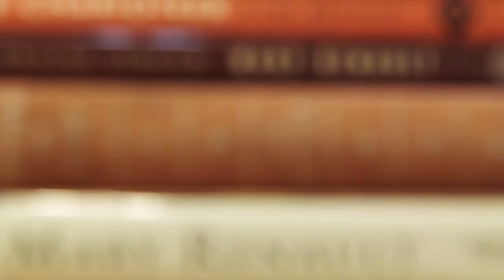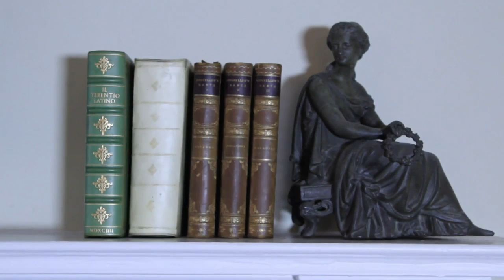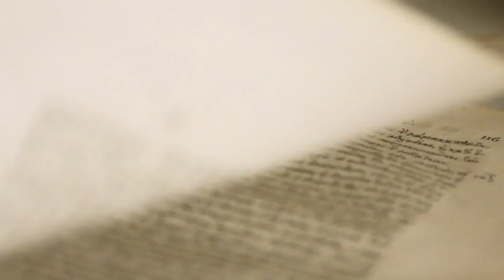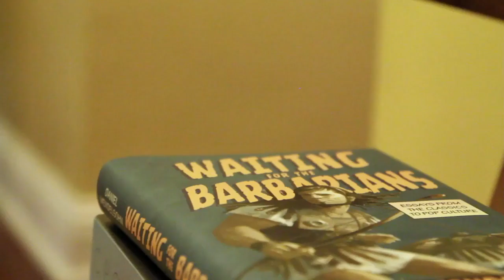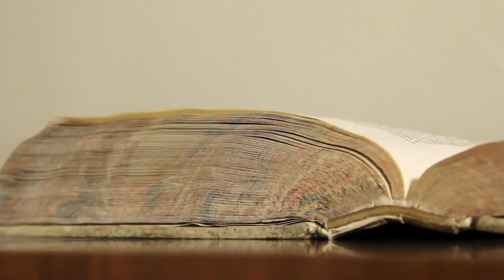Daniel Mendelsohn on his correspondence with the novelist Mary Renault - The New Yorker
Daniel Mendelsohn on his correspondence with the novelist Mary Renault, who became his literary mentor.

Producer: Sasha Weiss and Kristina Budelis